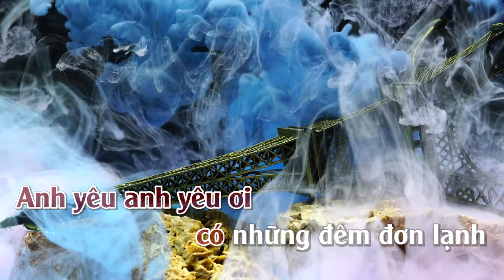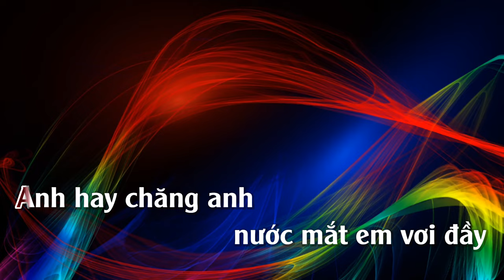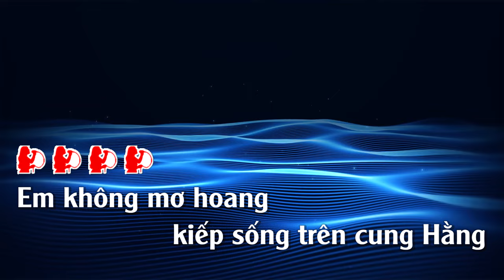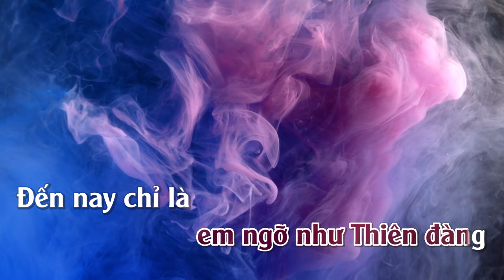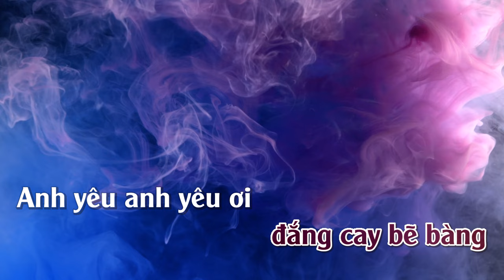Tình Nồng Cháy | Karaoke | Tone | Nữ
Tình Nồng Cháy --Nhạc Pháp lời Việt